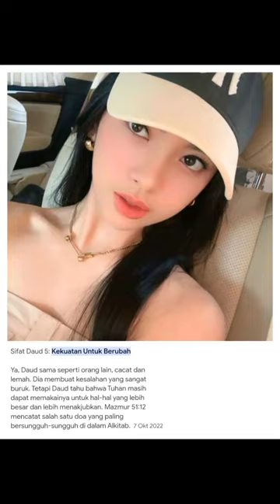Natasha wilona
Clara shintareal